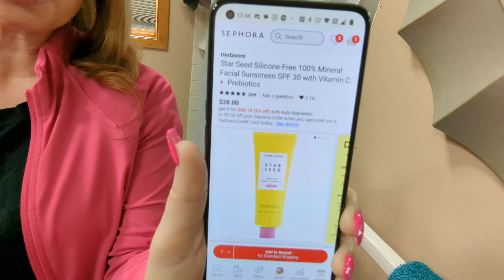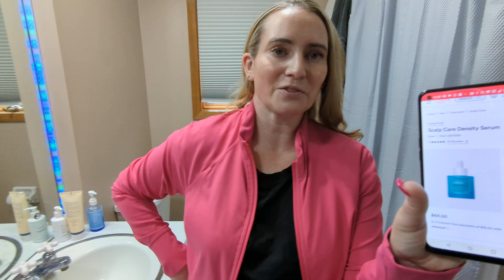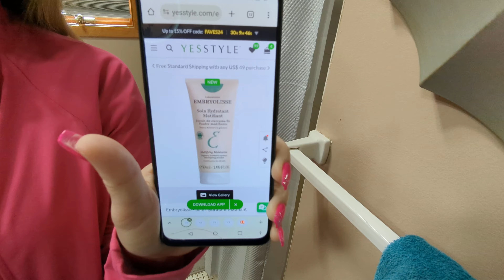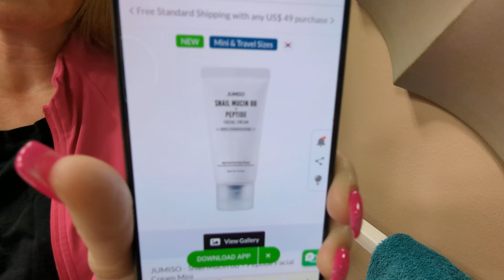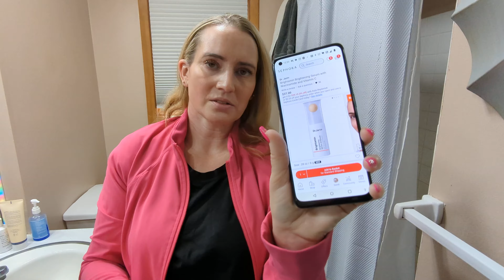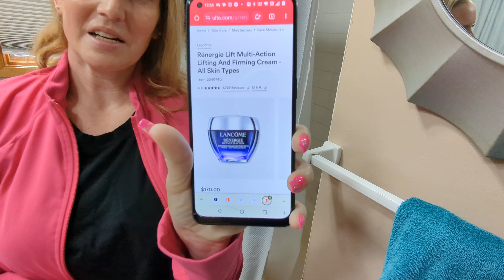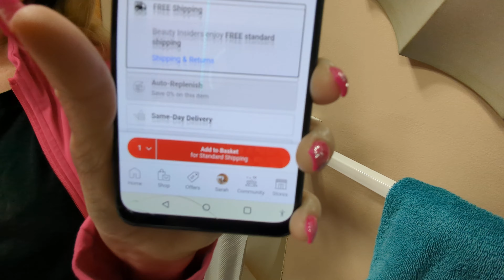Anti-Haul - New Skincare and Beauty Products I'm Not Buying & Why